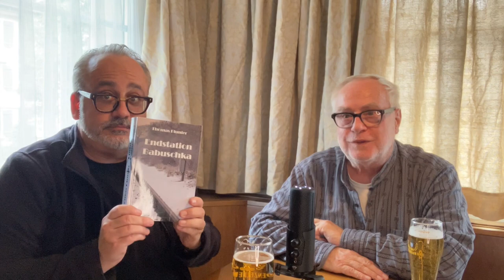1. September 2023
@tomyblue Telegram Kanal